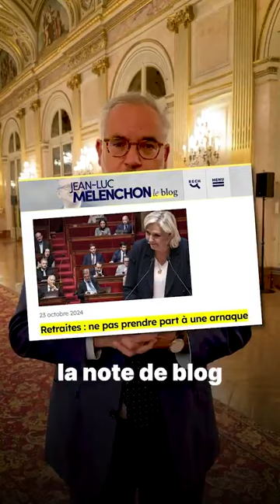Ce 31 octobre, vous allez avoir la preuve que LFI n'a que faire de l'intérêt des Français